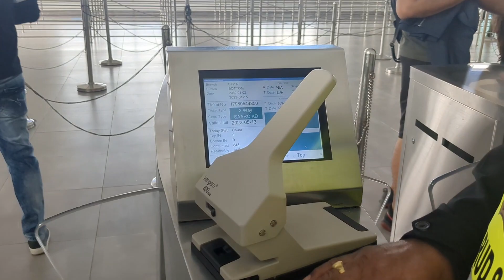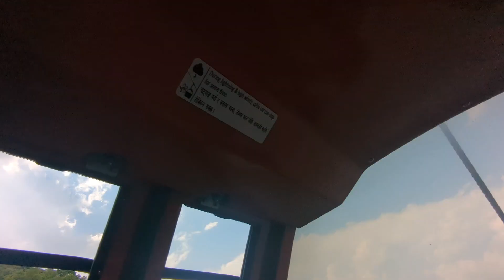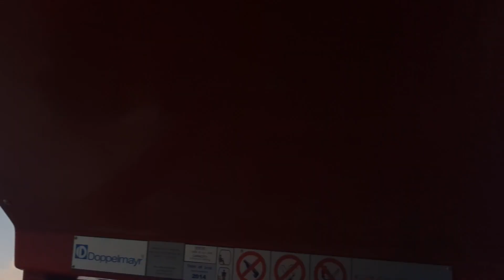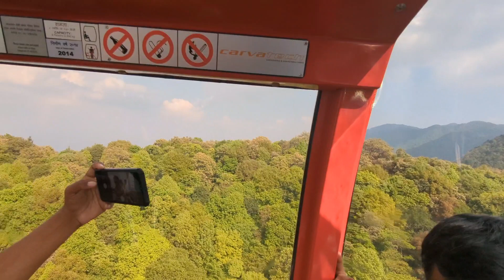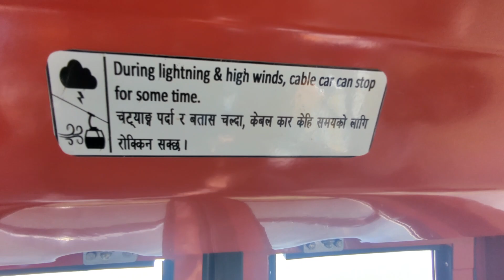Chandragiri Hill Nepal | केबल कार द्वारा लगभग 10,000 फीट की ऊंचाई रोंगटे खड़े कर देती है।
Hey Guys !

In this vlog, My first experience in cable car chandragiri hills Kathmandu, Nepal. It was so adventurous and gives a goosebumps when we were moving towards the height of 10,000 feet. It was great experience for me.

Chandragiri Hill ( Nepali: चन्द्रागिरी ) is seven kilometres from Thankot, and lies on the south-west side of Kathmandu Valley which is 2551 metres above sea level. The hill provides panoramic views of Kathmandu Valley and the Himalayan ranges from Annapurna to Everest. Chandragiri hill has cable car system to reach up to the temple of BhaleshworMahadev. Chandragiri is the place from which Prithivi Narayan Shah decided to attack during the war between Ranas and Nepalese.

InShot App